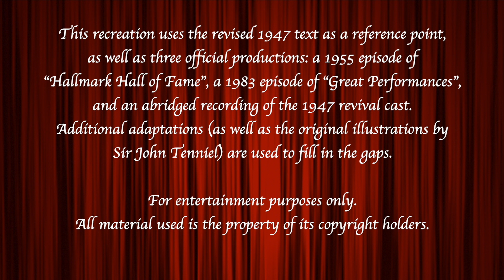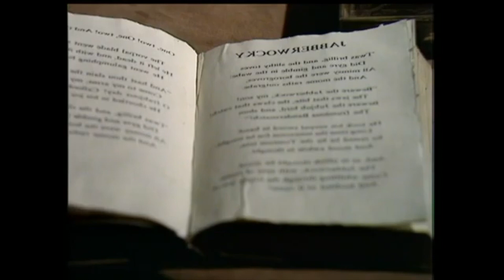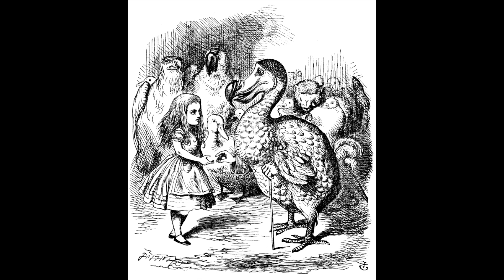Alice in Wonderland - The Le Gallienne/Friebus Cut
A reconstruction of the Eva Le Gallienne/Florida Friebus stage adaptation of "Alice in Wonderland" and "Through the Looking Glass", using several film and audio versions of the tale to recreate the play as faithfully as possible.